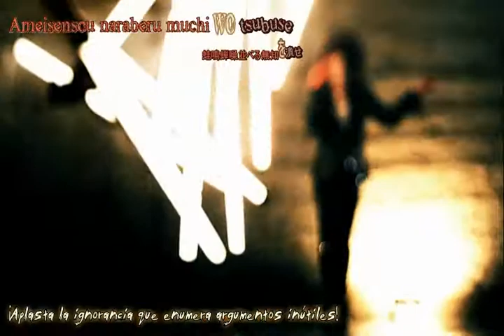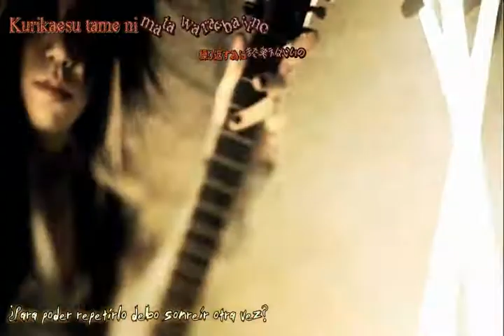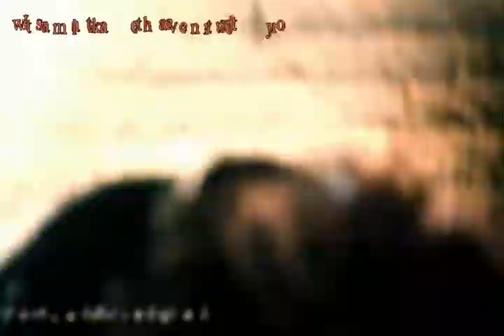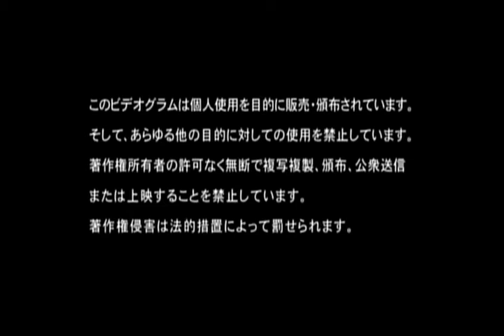the GazettE - Before I Decay.avi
Gazetto rulz!